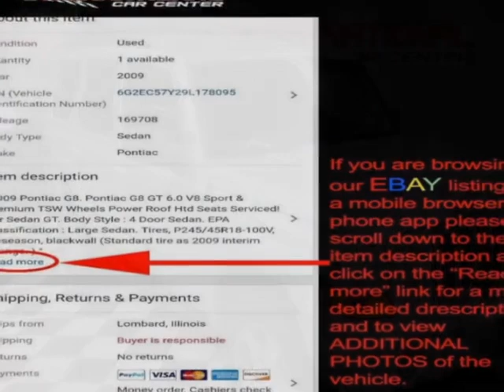2010 Jeep Commander 3rd Row - 2 Owner SUV - Lombard, IL